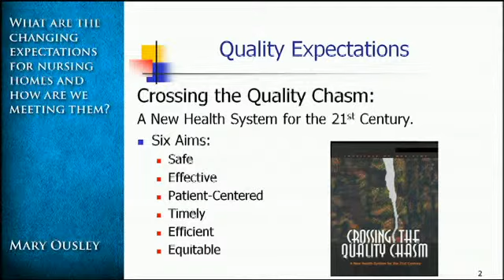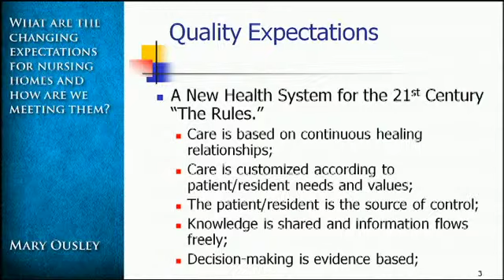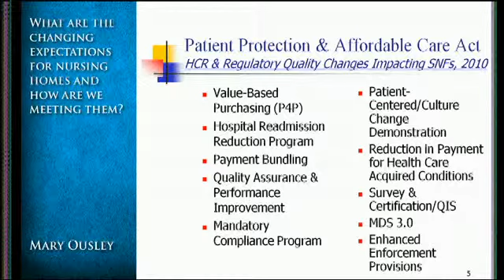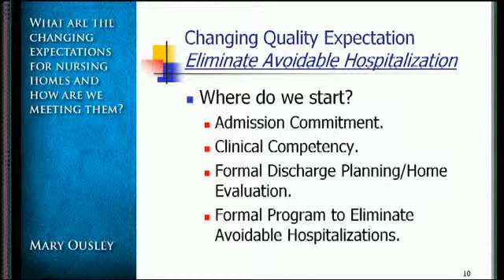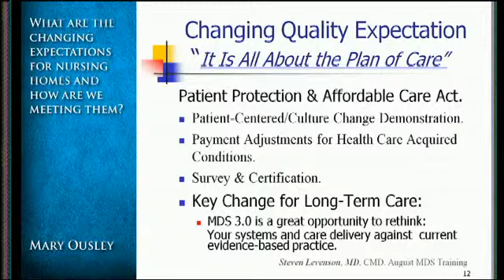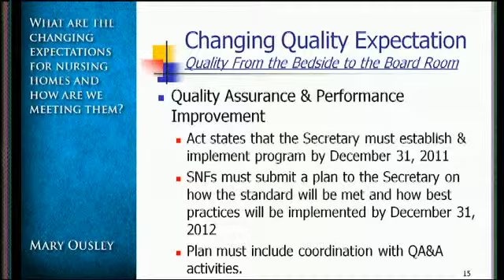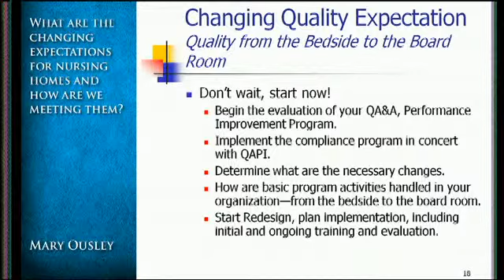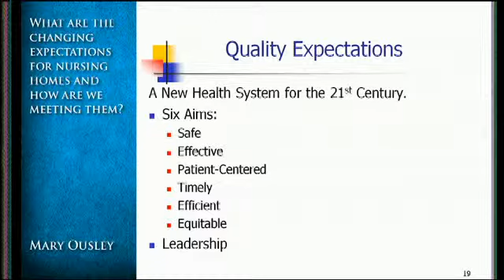Mary Ousley at Medline's LTC Quality Summit 2010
Mary Ousley, president of Ousley & Associates, discusses the new rules of quality care in the era of healthcare reform and changing expectations. At Medline's Long Term Care Quality Summit: Meeting the Changing Expectations for Quality, September 27-29, 2010.